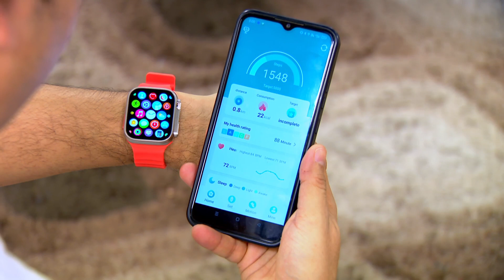Big Screen Metal Dial Smart Watch with Wireless Magnetic Charging (Code:11865)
Smart watch for smart users

This Smartwatch allows users to receive notifications for calls, messages, and other apps without having to pull out their phones. Users can quickly access features like timers, alarms, and calendars without having to take out their phones. This Smartwatch can perform a wide range of functions, including voice commands, GPS tracking, and mobile payments, which can be useful for many users.

Highlights:
Fitness tracking
Notifications
Convenience
Style
Smart features

Features:
Full function big screen smart watch
Slim design, silicon strap
Metal frame
Ultra sharp and bright screen
High quality speaker

Specs:
Display: 4.62 cm ultra bright display
Touch Type: Capacitive touch screen
Dial: Metal Dial
Connectivity: Bluetooth
Faces: Multiple watch faces
Charging: Magnetic USB charger
Battery Type: Li-ion 500 mAh, 3.7V DC

Package Contents:
1 x Smart Watch
1 x Charging Cable

Country of Origin:
India